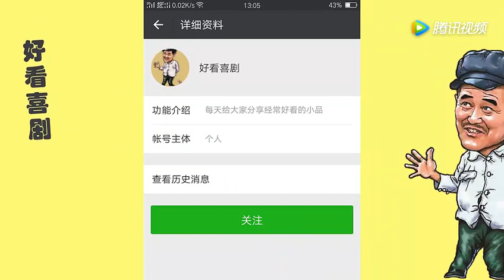岳云鹏实力描述小品应该在床上演，孙越真是无言以对